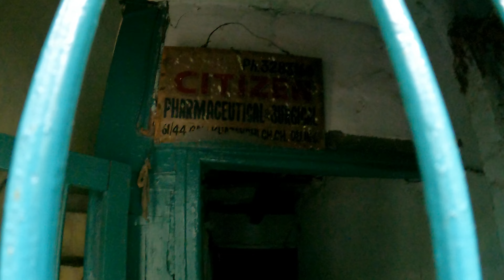Secret Location Of Chandni Chowk With Delhi University | @ILLUMINATI KMV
1)Laptop (Dell Gaming G3)
2)Mobile (OnePlus 7T)
3}GoproHero 9
4)Gorilla Tripod
5)Amazon Basic Tripod
6)Budget Webcam (Highly recommended)
7)Redgear Mouse

📌IGNORE 📌